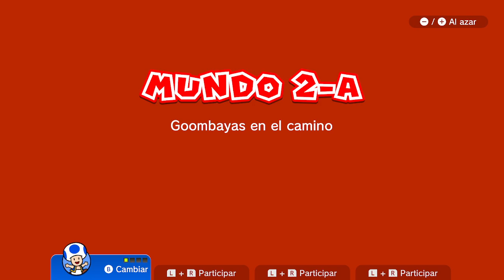SUPER MARIO 3D WORLD - Mundo 1 y 2